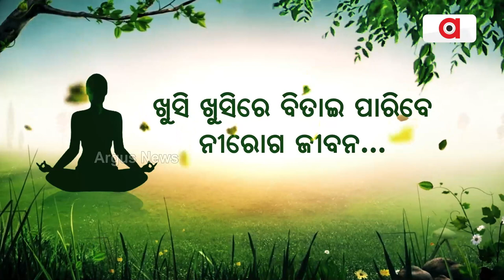Researchers At CUO Finds Millets Variety With More Nutrition